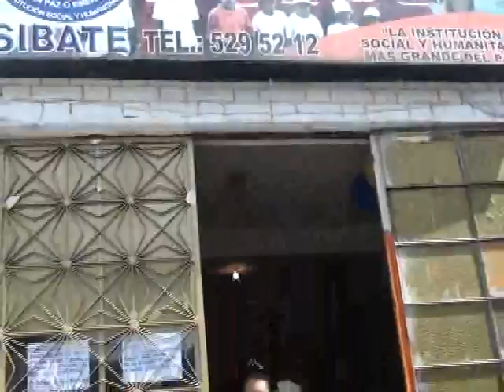ENTREGA DE DOTACIÓN A DEFENSA CIVIL SIBATÉ - CANAL 10 SIBATÉ